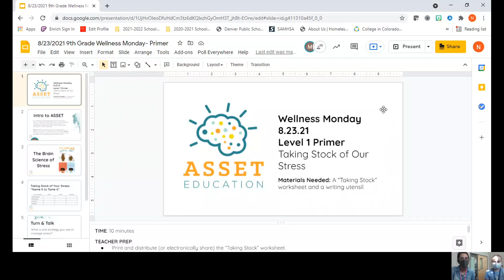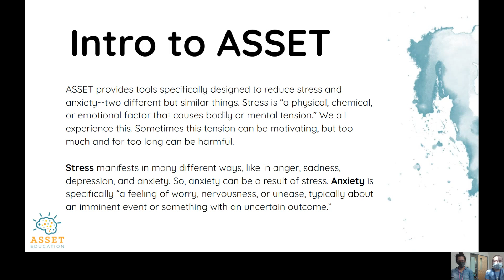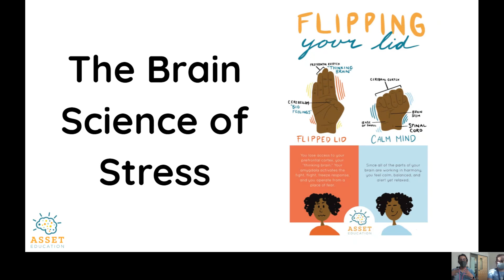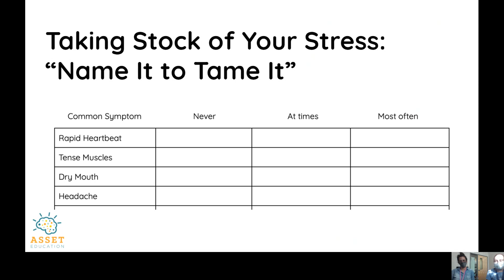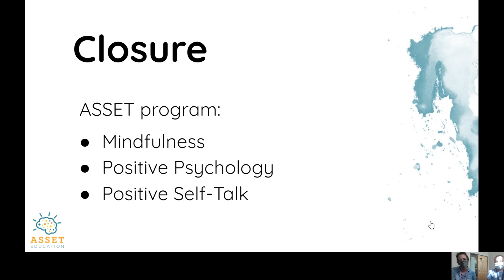9th Grade Wellness Monday 8/23/2021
9th Graders: Learn about brain science and how to take stock of your stress in this first advisory lesson with Ms. Vargas and Ms. K.